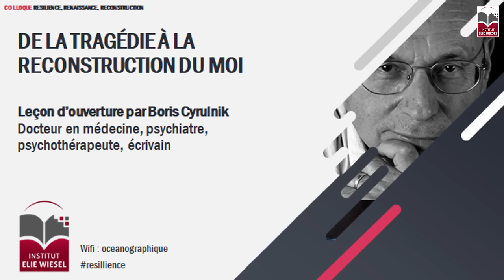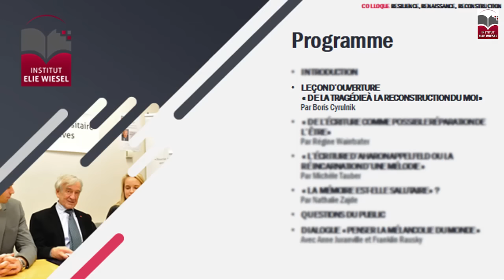Boris Cyrulnik : « De la tragédie à la reconstruction du Moi », Leçon d’ouverture du Colloque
Leçon d’ouverture « De la tragédie à la reconstruction du Moi »
Par Boris Cyrulnik, docteur en médecine, psychiatre, psychothérapeute, écrivain

Que signifie le concept de « résilience » sur le plan psychologique mais aussi dans sa dimension historique, culturelle, sociale, spirituelle ? Simple mécanisme psychique ou plutôt modalité profonde d’expression de l’existence humaine dans l’intimité de l’être et dans les relations avec autrui ?

Le colloque est organisé le 3 décembre 2017 par l'Institut Elie Wiesel, en hommage à Elie Wiesel, et sous la présidence  de Christian Hoffmann, Professeur de psychopathologie clinique, vice-président de l'Université Paris-Diderot

Présentation du colloque :

La culture universelle réfléchit à la vie exceptionnelle et à l’œuvre magistrale d’Elie Wiesel, un auteur qui a su transmettre, dans la beauté et la finesse de la langue française, la grandeur et la tragédie d’un monde spirituel menacé et persécuté par la tyrannie.

Elie Wiesel est une figure majeure de la culture, de la littérature et de la pensée du judaïsme de l’après-guerre. Mais il n’est pas seulement un écrivain juif, s’adressant à ses frères juifs pour raconter l’histoire dramatique du peuple juif. Il est un écrivain universel s’adressant, à partir de sa condition singulière et de son héritage historique, à tous les hommes et femmes de notre temps. Son expérience cruelle et tragique des années brunes, des années qui ont vu la mort programmée de six millions de ses frères juifs, parce que juifs, a conduit Wiesel à devenir un éveilleur de conscience pour tous les peuples, dénonçant les haines génocidaires du XXe siècle qui ont provoqué la destruction d’innombrables populations civiles : Arméniens, Tutsis de Rwanda, Cambodgiens, populations de l’ancienne Yougoslavie, chrétiens et yezidis de l’Irak, insistant toujours sur le devoir de solidarité, de justice, de mémoire et d’histoire, instruments d’une victoire de la vie sur la mort, de l’intelligence ouverte sur les passions intraitables du fanatisme.

Étudier la création multiforme, sensible et universaliste de Wiesel est une mission pour une société européenne à la recherche de ses racines spirituelles de tolérance et de liberté. Car, sans tolérance ni liberté, l’Europe que nous voulons bâtir pour les générations futures n’existerait pas.

L’Institut Universitaire d’Etudes Juives Elie Wiesel, de Paris, qui porte le nom de son éminent inspirateur spirituel, commémorera le message du grand écrivain, en organisant un colloque universitaire international autour d’une thématique qui synthétise les idées wieseliennes primordiales : « RESILIENCE, RENAISSANCE, RECONSTRUCTION »